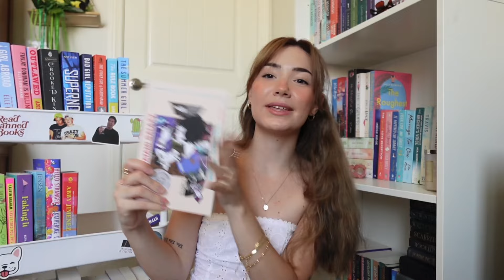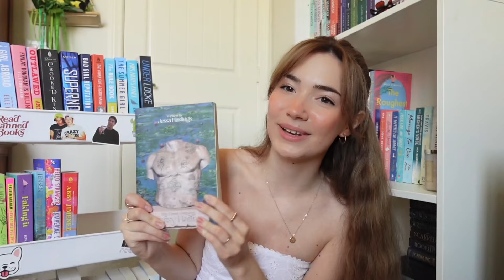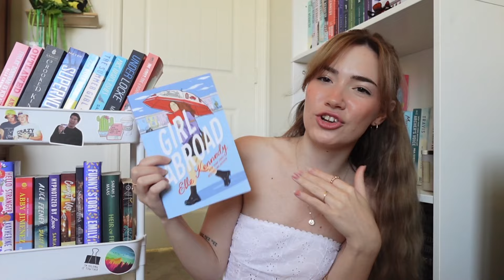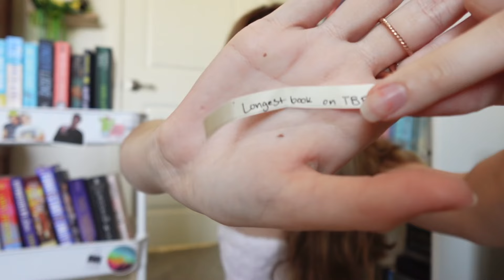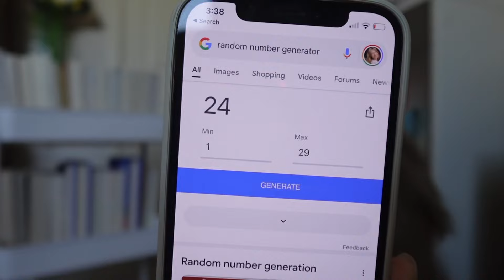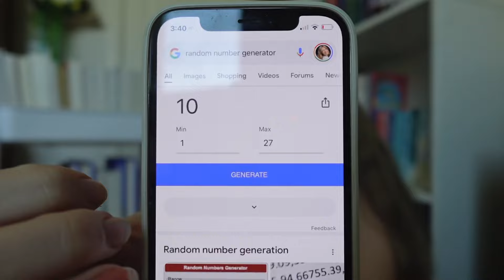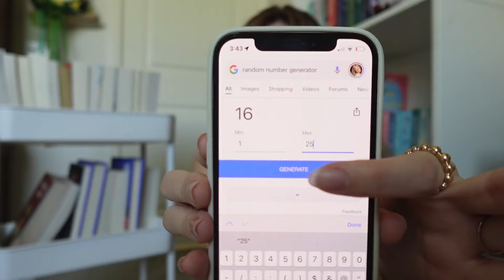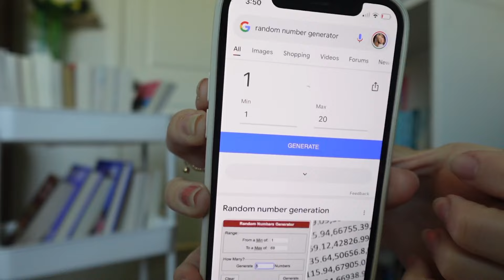30 BOOKS in 1 MONTH? | TBR Jar, subscribers, & number generator choose my 30 BOOK JULY TBR! 📖🍵🍒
I am starting a super exciting new series on my channel y'all! 60 books in 60 days is a new reading challenge where I attempt to take down my physical TBR, get rid of my social media addiction, and to, of course, read more!

🌸 or use code GEENALILLIAN

💗 Amazon Store Front General: